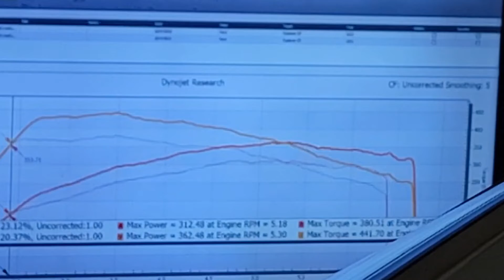MKC Performance - 2021 Ford Explorer ST with high flow catted downpipes & Modified by KC 91 oct tune